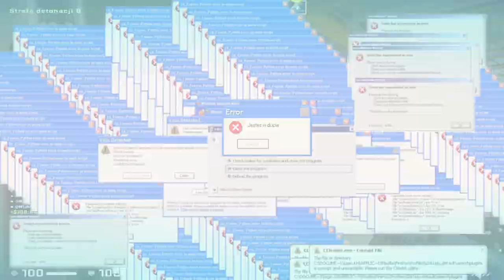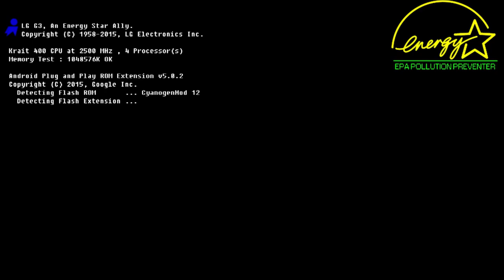Funny Moments /mit Klaudi und Sara!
Wiem, jestem regularny.
Dawka humoru dla was ❤️